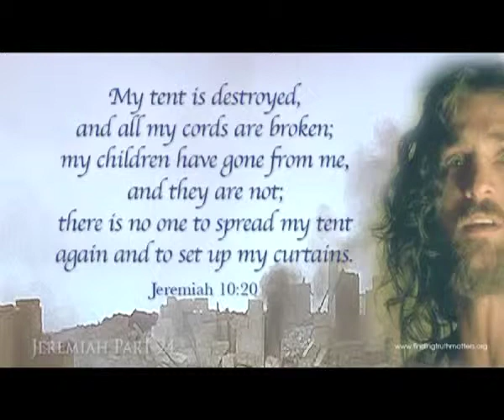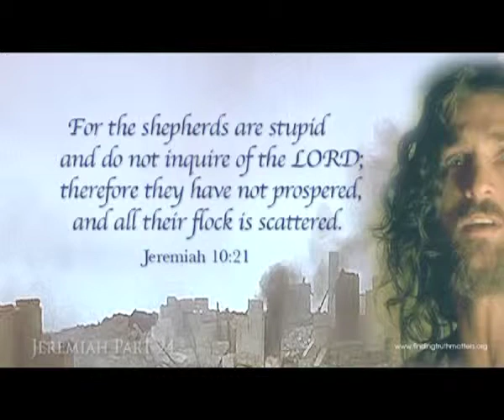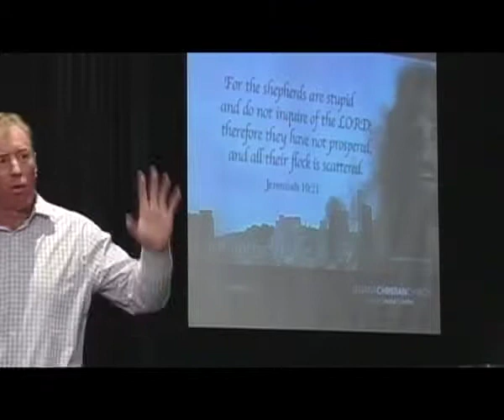The Brokenhearted Prophet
Jeremiah Part 24, The Brokenhearted Prophet.